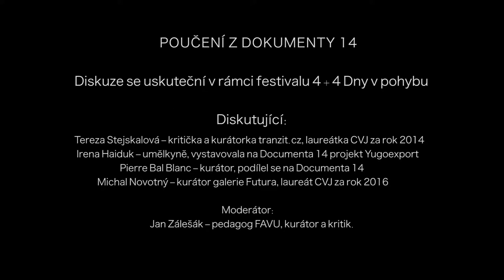Poučení z Dokumenty 14///Learning from documenta 14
Tereza Stejskalová, Pierre Bal-Blanc, Irena Haiduk, Michal Novotný and Jan Zálešák in a discussion about the issues raised by the documenta 14